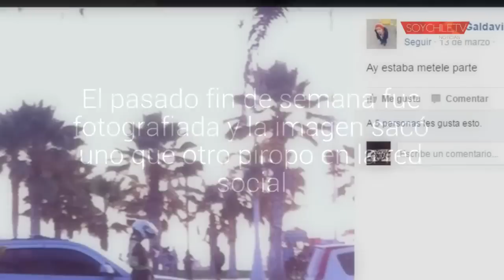La bella carabinera que hace controles en Iquique y causa furor en Facebook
Se trata de una funcionaria de la Subcomisaría motorizada. El pasado fin de semana fue fotografiada y la imagen sacó uno que otro piropo en la red social.